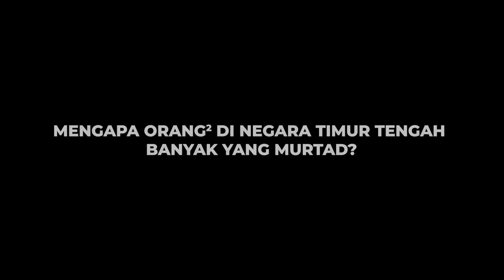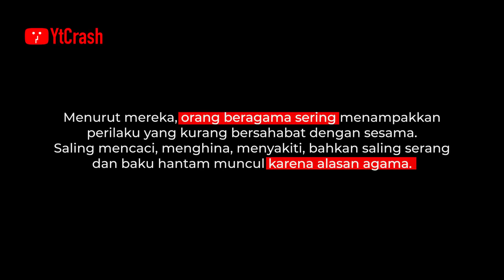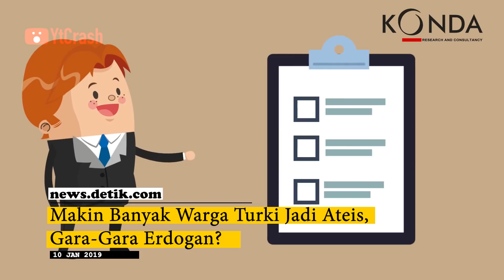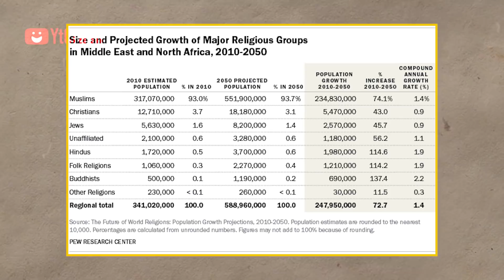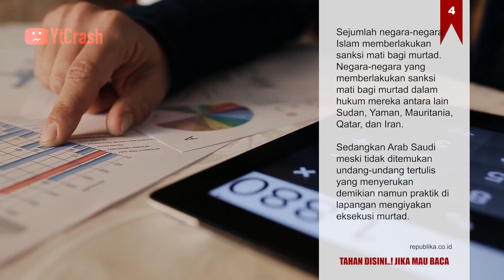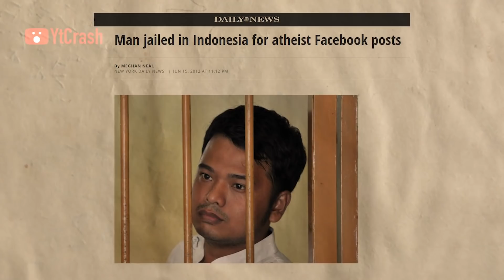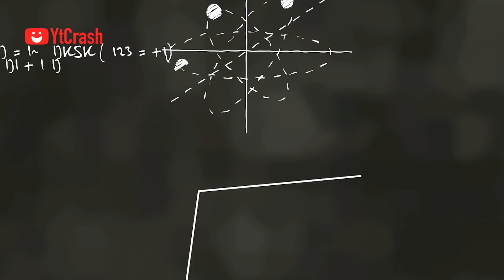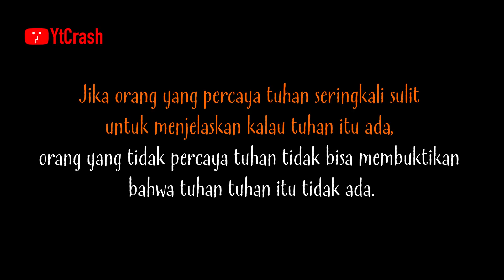Mengapa Banyak yang Atheis di Negara Timur Tengah?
YtCrash - Mengapa Banyak yang Atheis di Negara Timur Tengah?

3010xx1B